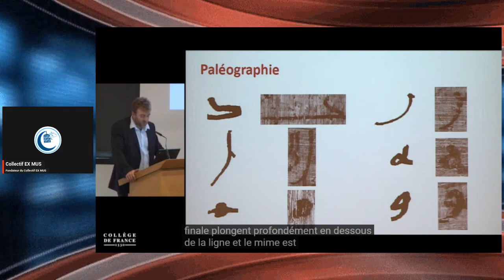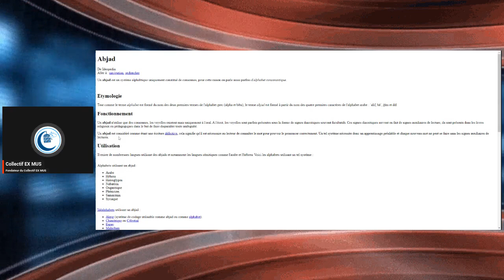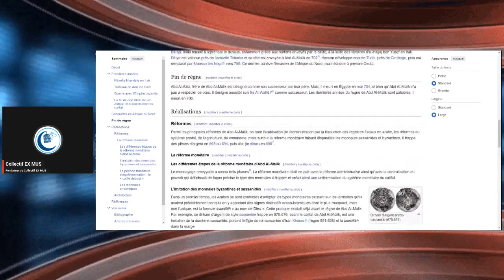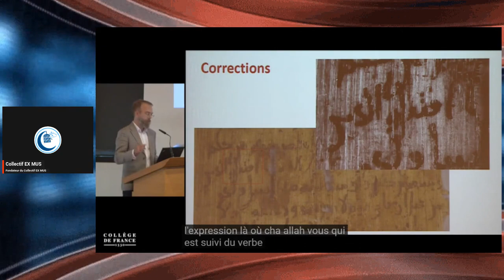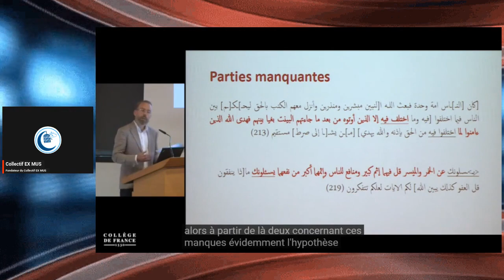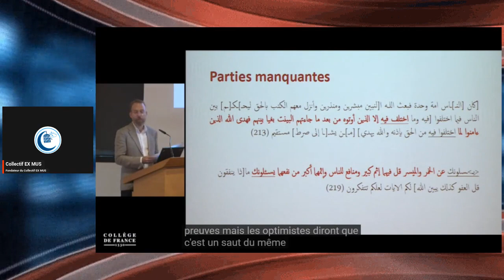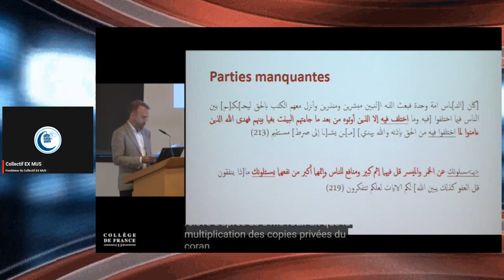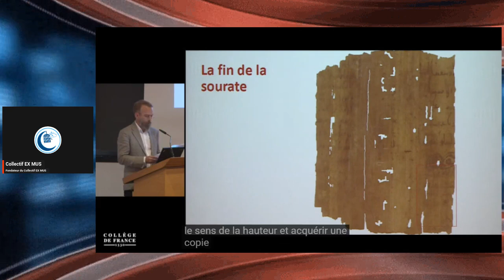Le coran est falsifié : On a découvert une autre version manuscrite d'une sourate du Coran !